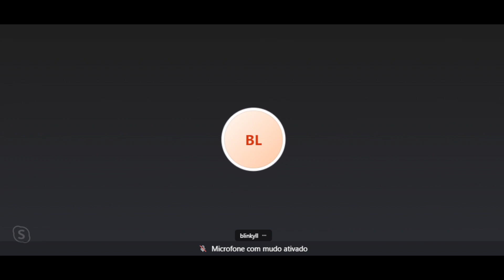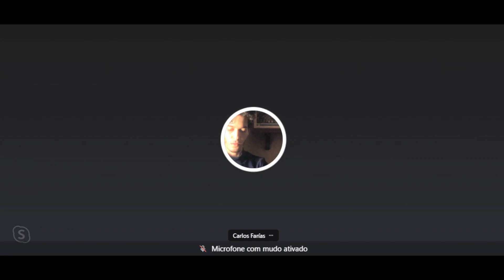Os Bálcãs e o Conflito na Ucrânia: Entrevista com Dragana Trifkovic - Observatório Multipolar EP 28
.Tácio Nepomuceno, internacionalista e historiador

.Lucas Leiroz, analista e consultor geopolítico

.Dragana Trifkovic, diretora do Centro de Estudos Geoestratégicos (Sérvia)

.Raphael Machado, advogado e tradutor

.Carlos Farias, intérprete

No episódio de hoje de nossa Edição Especial sobre a Ucrânia, convidamos a pesquisadora e jornalista sérvia Dragana Trifkovic, diretora do Centro de Estudos Geoestratégicos, para uma entrevista com nosso time, onde o atual conflito na Ucrânia será analisado à luz dos eventos passados nos Bálcãs.

Você pode adquirir obras como "A Quarta Teoria Política" de Alexander Dugin e "Ordo Pluriversalis" de Leonid Savin por meio das publicações da Editora Ars Regia.